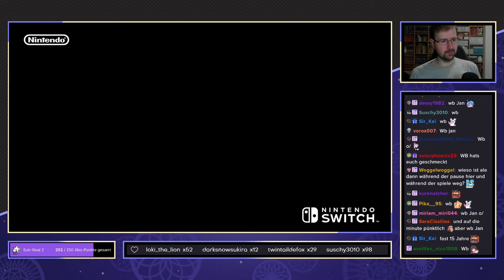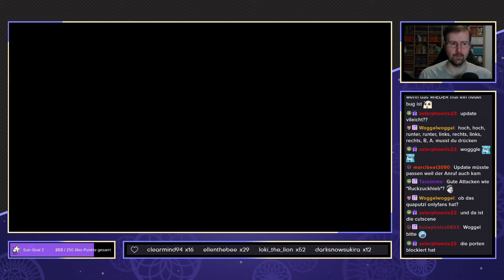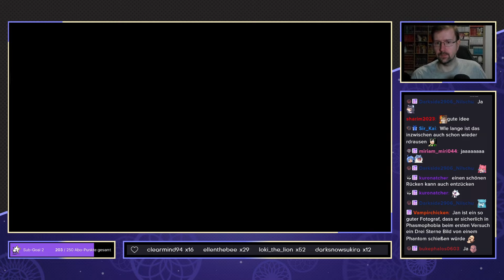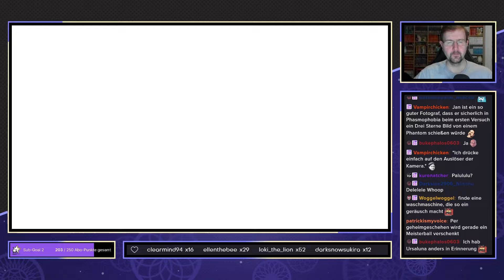Pokemon Karmesin [Der Schatz von Zone Null] - #13 - Sichtungen von Blutmond